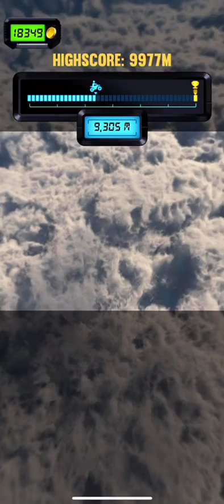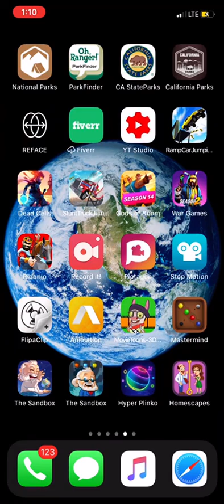Bike Jump Fun On Mobile!!!